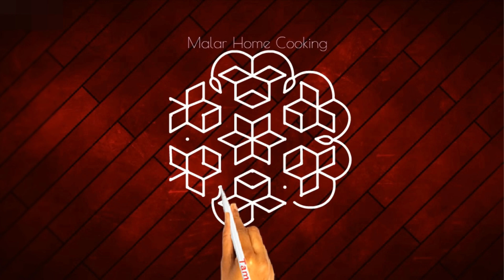மார்கழி மாத கோலங்கள், margali Rose poo Kolam design Dhanurmasam Rose Muggulu , Aarti of Rangoli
மார்கழி மாத ஸ்பெஷல் கோலங்கள் l margali poo Kolam design Dhanurmasam  పువ్వు ముగ్గులు, lotus  Muggulu  रंगोली की आरती

karthika deepam kolam
margali pulli kolam
simple rangoli kolam without dots
kolam designs without dots
margali kolam 2019
margali kolam 2020
తాబేలు ముగ్గుతామర పువ్వు ముగ్గులు
రోజా పువ్వు ముగ్గులు
గులాబీ పువ్వు ముగ్గులు
ముగ్గులు designs
ముగ్గులు 2020
ముగ్గులు కావాలి
ముగ్గులు with dots
ముగ్గులు ఎలా వేయాలి
ముగ్గులు డిజైన్స్ చూపించండి
ముగ్గులు చిన్నవి
ముగ్గులు ముగ్గులు
ముగ్గులు సింపుల్
ముగ్గులు 2021
తాబేలు ముగ్గు
ముగ్గులు designs 2020
ముగ్గులు వేయడం ఎలా
ముగ్గులు side designs
ముగ్గులు తెలుగు
padi kolam iyengar
lines muggulu small
maa kolam designs
geethala rangoli
padi kolam iyer
padi kolam new designs
geethala muggulu kavali
lines muggulu big
single lotus kolam
rangoli designs for varamahalakshmi festival
thamarai kolam designs
thamarai kolam new
15 pulli thamarai kolam
big lotus rangoli designs
friday muggulu designs
muggulu designs side borders
lotus border rangoli designs
muggulu
muggulu designs
muggulu 2021
muggulu with dots
muggulu muggulu
muggulu 2021
muggulu 2020
muggulu 2021 new
muggulu 2020 design
muggulu 2020 new
muggulu 2020 simple
muggulu 2020 with dots
muggulu 2021 simple
muggulu 2021 design
muggulu 2020 easy
muggulu 2021 telugu
muggulu designs without dots colors
muggulu telugu
muggulu designs without dots big
muggulu videos
mugguru monagallu video songs
muggulu simple